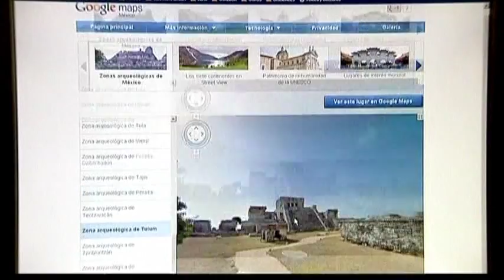4225LI MEXICO-ARCHAEOLOGY-GOOGLE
4225LI MEXICO-ARCHAEOLOGY-GOOGLE